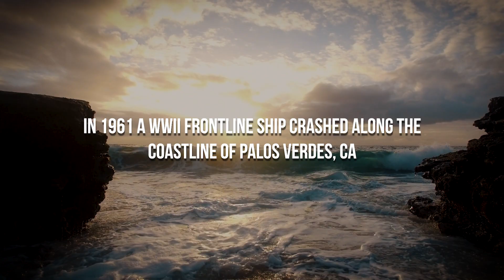The SS Dominator - 1944 LE Edition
A beautiful handmade timepiece crafted from a piece of the SS Dominator, a historic 1944 WW2 ship that crashed off the coast of Palos Verdes, California in 1961. Hand sourced. Hand crafted. Hand engraved. Hand shaped. Hand finished. Hand painted. Hand made in Canada.